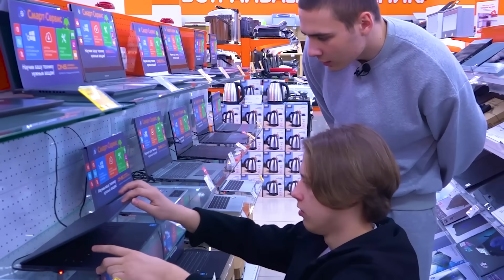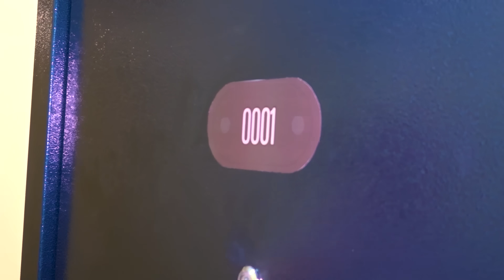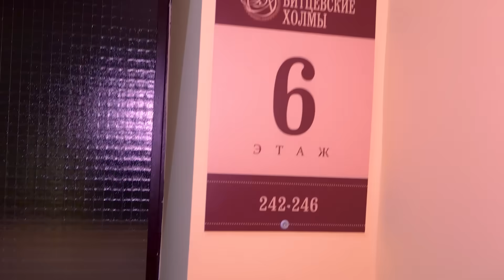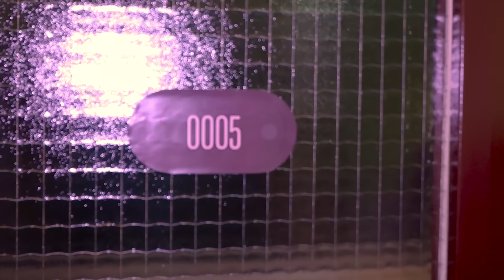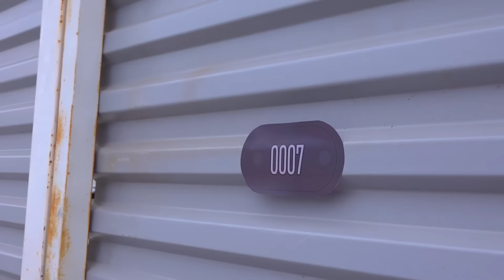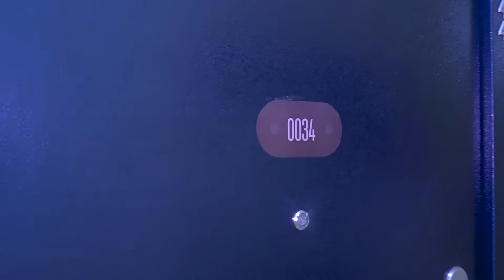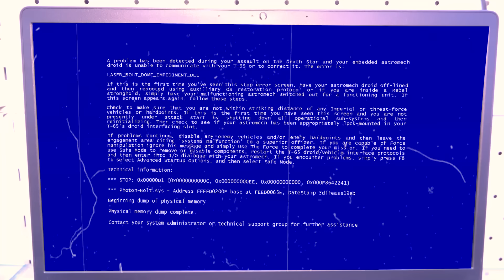100 Дверей в Реальной Жизни! *Света Кемер застряла в игре*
В этом ролике Света Кемер застряла в игре и Никита с Димой попали в 100 дверей в реальной жизни, чтобы спасти ее.